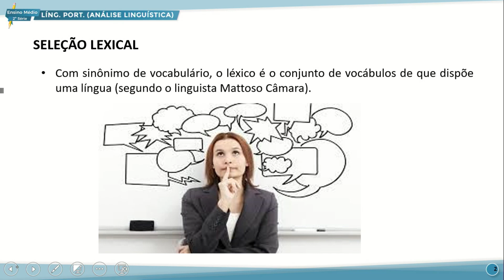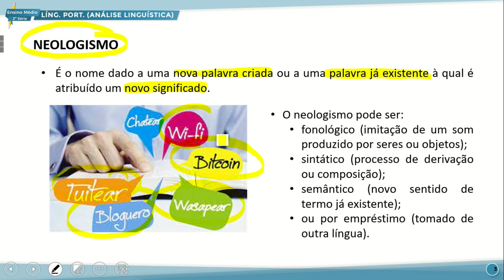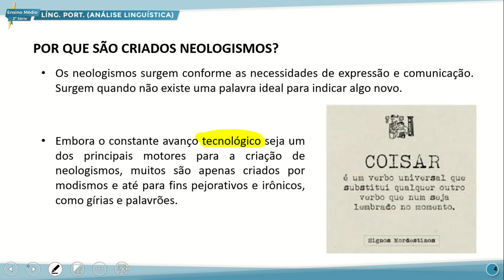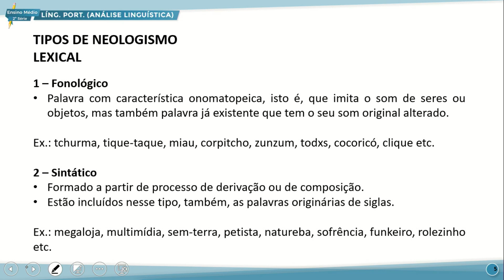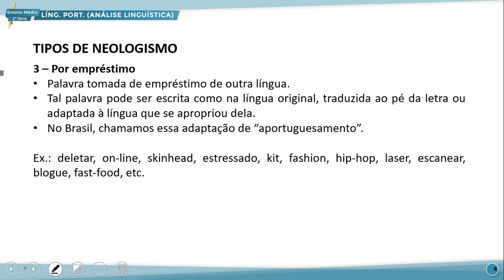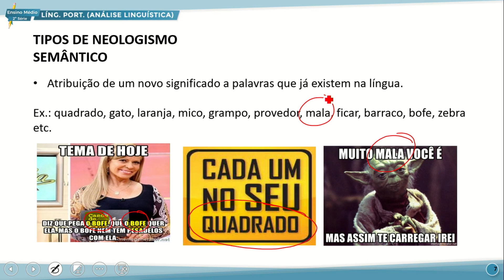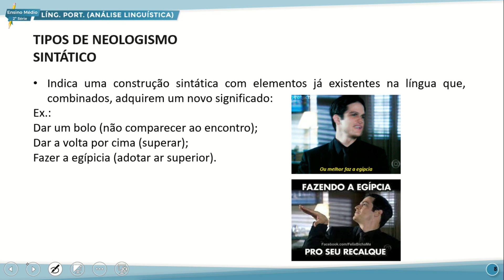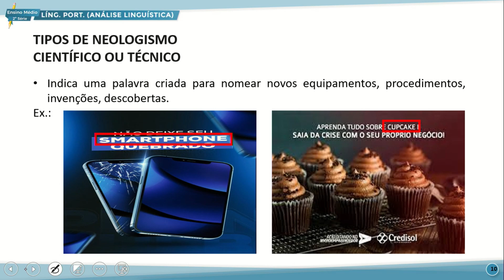E. MÉDIO 2 NOITE ANÁLISE LINGUÍSTICA 15 08 2022 SELEÇÃO LEXICAL NEOL JARGÃO ARCAÍSMO REGIONALISMO P1